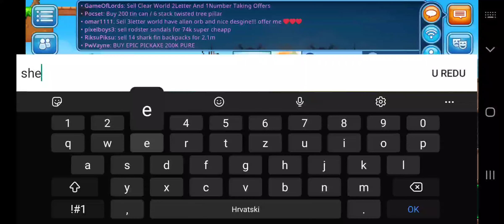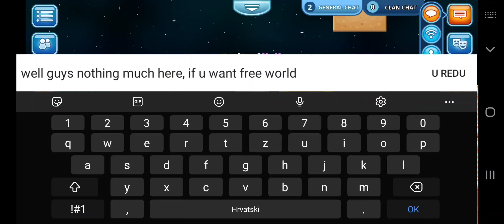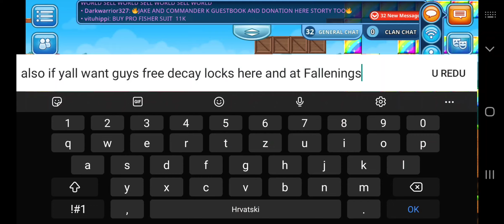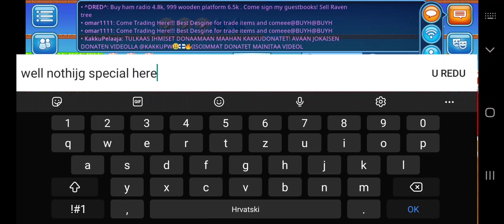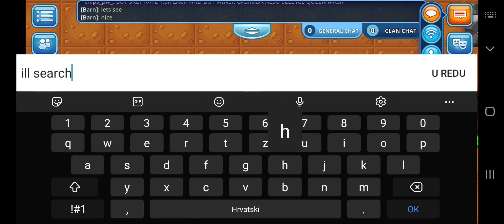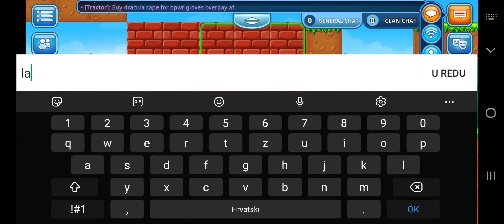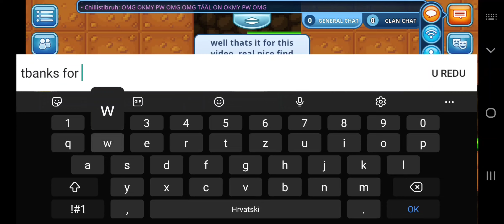Decay Hunting 2# 🤑❄ A Christmas Miracle... | Pixel Worlds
Had a great find to start off with, lots of xmas 17 stuff...